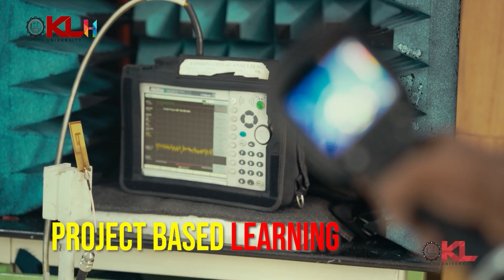ఇస్తే టికెట్ ఇవ్వండి..లేకపోతే నా దారి నాదే | Paripoornananda Swami | Hindupur Politics | RTV